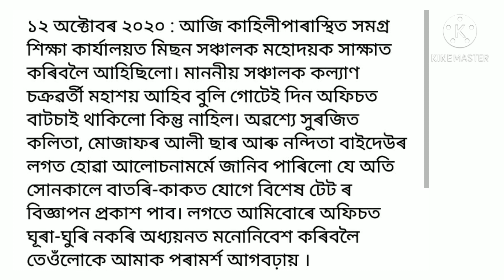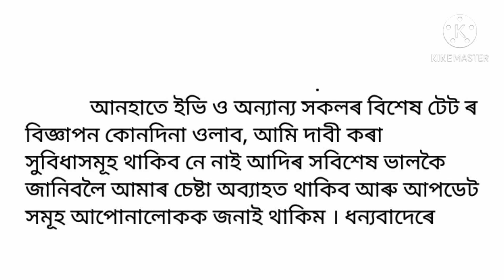Assam special Tet /Today Exclusive 12/10/20 /অতি সোনকালে বাতৰি কাকত বিশেষ টেটৰ বিজ্ঞাপন প্রকাশ পাব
Assam special Tet /Today Exclusive 12/10/20 /Assam special Tet News

অতি সোনকালে বাতৰি কাকত বিশেষ টেটৰ বিজ্ঞাপন প্রকাশ পাব

Big Breaking News today

EV Santa